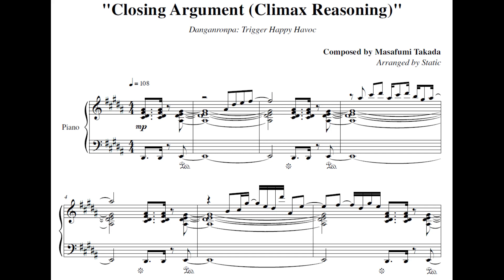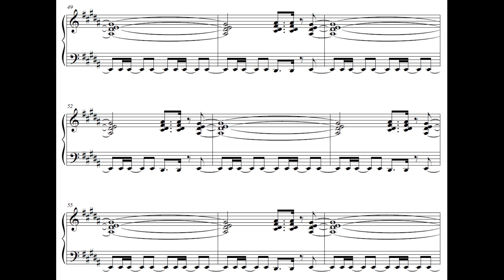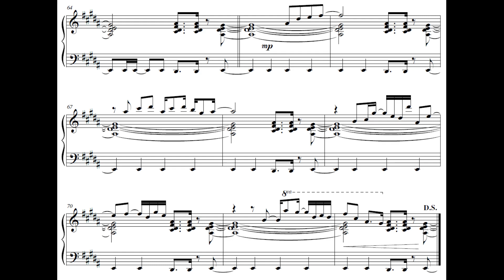Climax Reasoning - Danganronpa Piano Sheet Music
Climax Reasoning from Danganronpa
Composed by Masafumi Takada